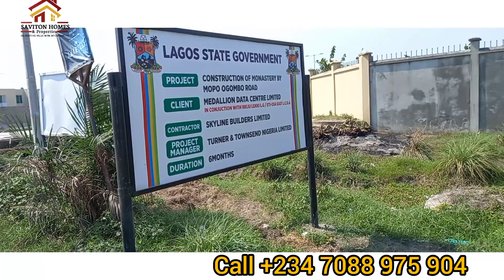PRICE INCREASE ALERT | PEAK LUXURY COURT MONASTERY ROAD SANGOTEDO | AFFORDABLE LUXURY ESTATE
Wanting to stay with the Big boys and dine with the Big shots in a Luxury yet affordable estate?
INTRODUCING PEAK LUXURY COURTS , Monastery road, Sangotedo, Eti Osa LG, Lekki , Lagos state

Shares location postcode and bus stop with Shoprite Novare Mall, Crown Estate and other premium estates with stunning designs, top-notch amenities paved access roads to your door step. You'll enjoy impressive returns on your investment while living the lifestyle you've always dreamed of. Don't wait - seize this opportunity and secure your future.
Available properties are :
300sqm land
450 sqm land
600 sqm land
Newly designed 3 bedroom detached bungalow with studio BQ
2 and 3 bedroom terraces with BQ

LAND:
600SQM: N30 Million (0-12 Months interest free )

450SQM: N22.5 Million (0-12 Months interest free )

300SQM: N15 Million (0-12 Months interest free)

Survey & Deed ( Documentation)- #1.5Million
Dev. Levy: N5,000/SQM

BUNGALOW:
3 Bedroom Fully DETACHED Bungalow: N50 Million (0-12 Months interest free)

2 bedroom terrace duplex with Bq
- 40M (0-12 months interest free period )

3 bedroom terrace byduplex with Bq - 45Million (0-12 months interest free )

Offer is very Limited at prelauch prices

PRICE INCREASES FROM 25TH MARCH

For more information and inspection booking and subscription,

or

for a direct WhatsApp message